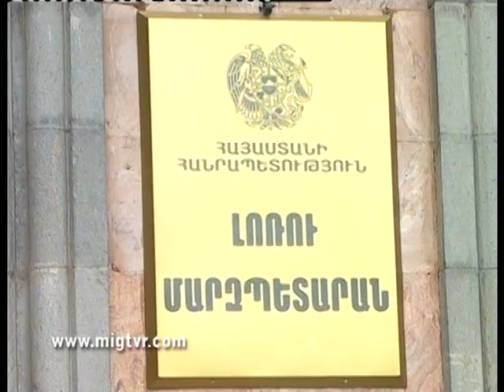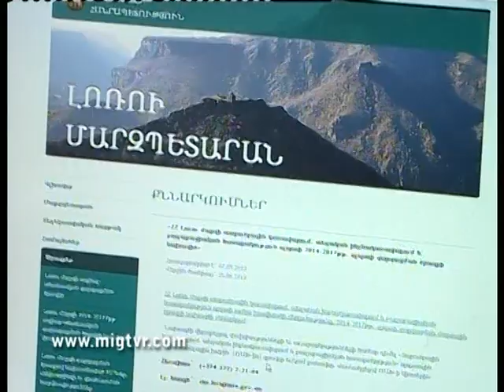275. MIG TVR VANADZOR / МИГ ТВР ВАНАДЗОР / ԼՈՌՈՒ ՄԱՐԶԻ ԶԱՐԳԱՑՄԱՆ ՔԱՌԱՄՅԱ ԾՐԱԳԻՐ ,,, ՄԻԳ ՀՌԸ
275. MIG TVR VANADZOR, LORI / МИГ ТВР ВАНАДЗОР, ЛОРИ / ԼՈՌՈՒ ՄԱՐԶԻ ԶԱՐԳԱՑՄԱՆ ՔԱՌԱՄՅԱ ԾՐԱԳԻՐ  ,,,   ՄԻԳ ՀՌԸ